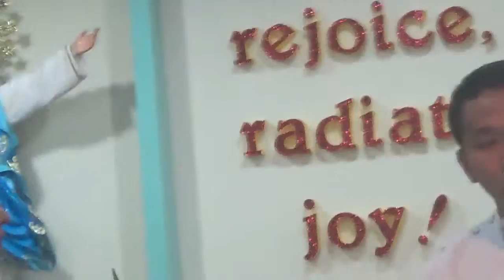08082015 retreat mass 1